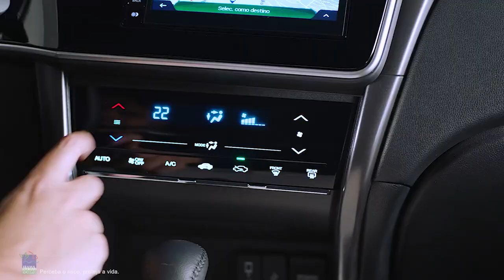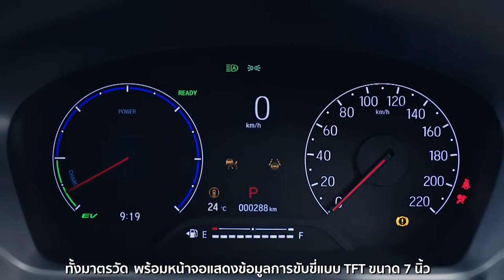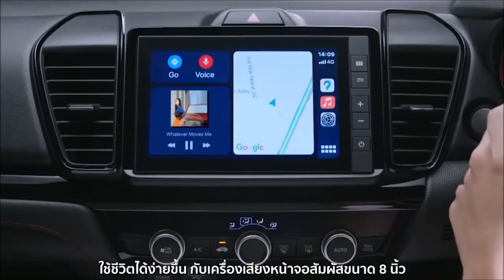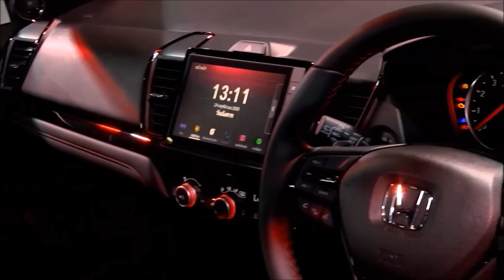САМАЯ БЮДЖЕТНАЯ ХОНДА УДИВИЛА. НОВАЯ HONDA CITY HATCHBACK 2024 ГОДА ЗАМЕНИТ ДЕШЕВЫЙ ХЭТЧБЕК JAZZ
Это новая Honda City Hatchback 2024 года.
Самая бюджетная Хонда удивила нас. Она заменит дешевый хэтчбек Honda Jazz 2024.

Единственным доступным двигателем является 1,0-литровый двигатель с турбонаддувом и тремя цилиндрами. Форсированный трехцилиндровый двигатель выдает 122 л.с. и 173 Нм крутящего момента. Этот двигатель может работать в паре с шестиступенчатой механической или бесступенчатой трансмиссией.

Цена на Хонду Сити Хэтчбек 2024 года стартует с 19 700 долларов за базовую модель и поднимаются до 24 700 долларов за версию RS.